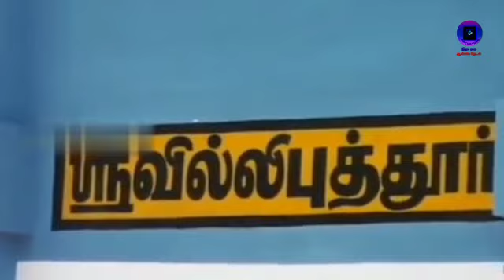108 திவ்ய தேசங்களில் 90 வது திவ்ய தேசம். திருவில்லிபுத்தூர் ஆண்டாள் கோவில்